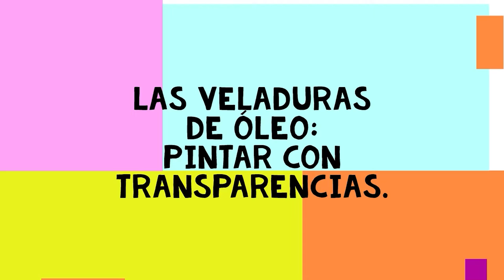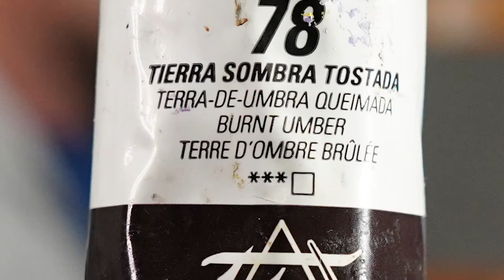CÓMO SE HACEN Y PARA QUÉ SIRVEN LAS VELADURAS DE ÓLEO.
En esta clase aprenderemos algo más sobre las distintas formas de aplicar la pintura. Esta vez trabajaremos la transparencia de nuestras pinturas, virtud que utilizaremos para crear distintos colores por superposición de capas.
 Una veladura es una delgada capa de pintura que deja atravesar la luz dando como resultado la suma de la capa inferior con la superior. De esta forma podremos conseguir colores secundarios y terciarios, además de poder oscurecer nuestros tonos al hacerlas sin presencia de blanco .
 En este video intentamos mostrar la  veladura de una manera sencilla y comprensible para todos ,con el fin de aprender esta técnica y poder sumarla a los distintos recursos que tenemos a la hora de enfrentarnos a nuestras obras. Espero que disfrutéis y muchas gracias.